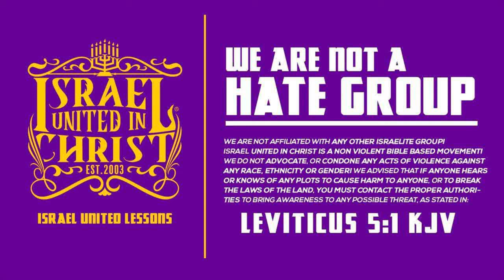IUIC || 15 Minutes W/ The Captains || SLOTHFULNESS: HOW LONG WILL THOU SLEEP?